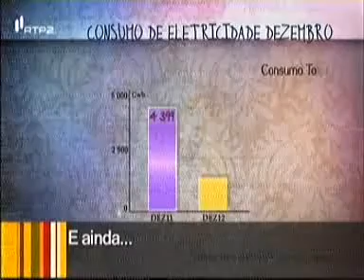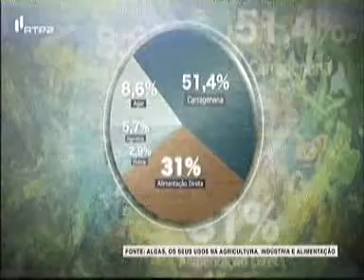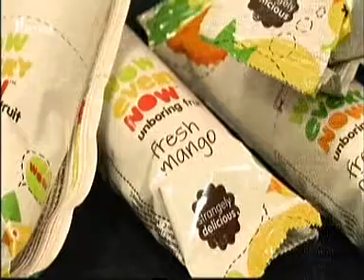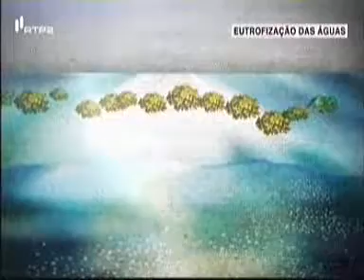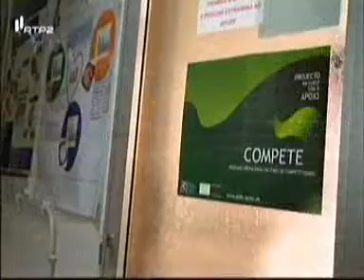Algas um potencial português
O mercado de algas movimenta perto de seis mil milhões de euros por ano. Estas plantas são cada vez mais procuradas devido aos notáveis benefícios para a saúde, como o efeito antioxidante ou antitumoral. Cientistas portugueses estão por isso a aquaculturas de algas inovadoras da Europa e a desenvolver produtos originais com extratos destas plantas. Comentários de Rui Pedrosa, Coord. Grupo Invest. Recursos Marinhos, ESTM, Suzete Pintéus, Invest. Grupo Inv. Recursos Humanos, ESTM, Leonel Pereira, invest. Inst do Mar, UC, Narcisa Bandarra, investigadora IPMA.